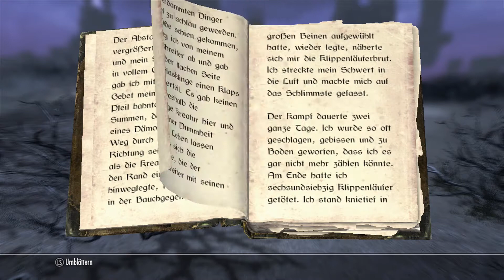Let's Play Skyrim - 46 - Arvak und Jiub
Mal wieder etwas mehr Action and diesem Ort...